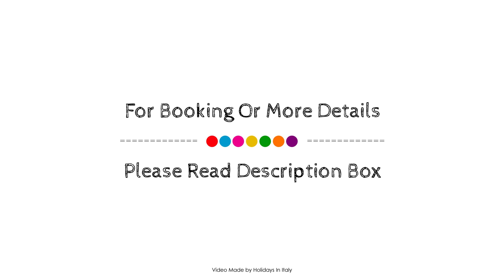Eurostars Centrale Palace Hotel, Palermo, Italy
About Property:
Located in Waterfront Area, Eurostars Centrale Palace Hotel is a perfect starting point from which to explore Palermo. Offering a variety of facilities and services, the hotel provides all you need for a good night's sleep. Service-minded staff will welcome and guide you at the Eurostars Centrale Palace Hotel. All rooms are designed and decorated to make guests feel right at home, and some rooms come with television LCD/plasma screen, dressing room, slippers, sofa, wooden/parqueted flooring. Recuperate from a full day of sightseeing in the comfort of your room or take advantage of the hotel's recreational facilities, including fitness center, sauna, massage, garden. Convenience and comfort makes Eurostars Centrale Palace Hotel the perfect choice for your stay in Palermo.
Searching For
1. Eurostars Centrale Palace Hotel - Palermo
2. Eurostars Centrale Palace Hotel - Palermo Virtual Tour
3. Eurostars Centrale Palace Hotel - Palermo Rooms
4. Eurostars Centrale Palace Hotel - Palermo Amenities
5. Eurostars Centrale Palace Hotel - Palermo Videos
6. Eurostars Centrale Palace Hotel - Palermo Offers
7. Eurostars Centrale Palace Hotel - Palermo Deals
Audio Credit:
Track Title: Reasons To Hope
Artist: Reed Mathis